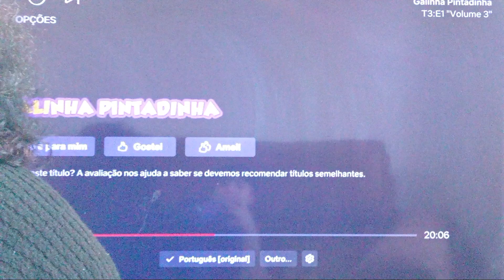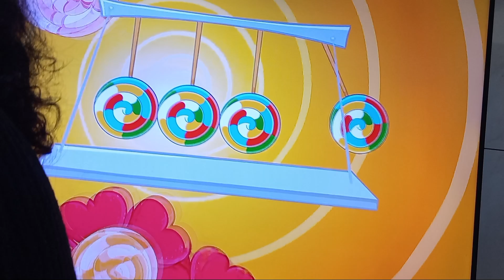Galinha Pintadinha - Pirulito que Bate Bate